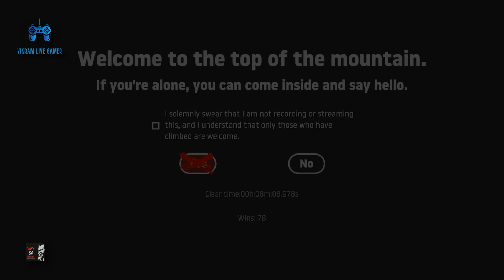Getting over it with bennett foddy Speedrun : 8.97, Gameplay by - Vikram Live Gamer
Getting over it game
Getting over it gameplay
Getting over it rage
Getting over it speedrun
Getting over it reward
Getting over it ending
Getting
Getting over it funny
Getting over it fails
Getting over it record
Getting over it speed run
Getting over it let's play
Getting over it snake ride
Getting over it indonesia
Getting over it speedrun wr
Getting over it walkthrough
Getting over it world record